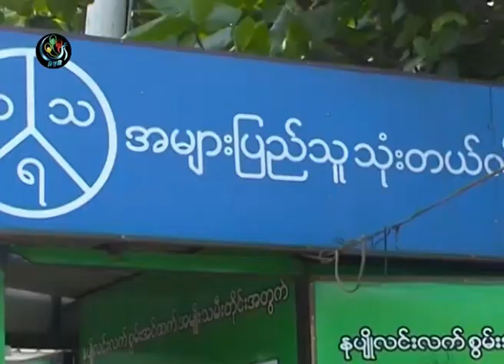DVB - လိုင္စင္မဲ့ ဆက္သြယ္ေရးပစၥည္းေတြ ကိုင္သုံးရင္ တည္ဆဲဥပေဒအရ အေရးယူ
DVB TV - 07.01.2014 - လိုုင္စင္မဲ့ ဆက္သြယ္ေရးပစၥည္းေတြကို ကိုင္ေဆာင္အသံုုးျပဳ ရင္ တည္ဆဲဥပေဒအရ အေရးယူသြားမယ္လိုု႔ သတိေပးထုုတ္ျပန္ လိုုက္ပါတယ္။ ေဒၚယမင္းဦးက သတင္းေပးပိုု႔ထားပါတယ္ ရိုက္ကူး-ဖိုးေက်ာ္၊ ယမင္းဦး